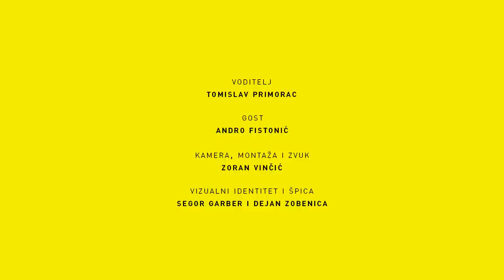Podcast U Zoni #23 Andro Fistonić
U 23. podcastu uZoni ugostili smo zamjenika voditelja akademije Hajduka "Luka Kaliterna", Andru Fistonića. Pričao je kako je prošao njegov profesionalni razvoj koji je stjecao u SAD-u, Njemačkoj i Poljskoj, kako izgleda rad s mladim sportašima te koja je perspektiva najjačeg Hajdukovog aduta, škole nogometa. Koje je još aktualne teme otvorio, pogledajte u još jednom zanimljivom podcastu.

0:00 - Intro
2:44 - Od splitskog Kmana preko studiranja u SAD-u do Hajduka
3:51 - Zašto nije karijeru nastavio kao nogometaš na terenu
4:55 - Zašto je već sa 20 godina krenuo raditi kao nogometni trener
5:46 - O povratku u Hrvatsku i Dinamovoj akademiji
6:50 - Problem našeg nogometa je što su klubovi vezani za vlast
9:00 - Kako je otišao studirati i igrati u SAD te promijenio život
10:30 - O inicijativi za razmjenu sportaša iz Makarske i SAD-a
12:25 - Nogomet je u SAD-u sve važniji
13:57 - U SAD-u je sport komercijalniji - bitno je jedino da se vrati investicija
16:10 - O radu i inovativnosti Dinamove akademije
17:23 - Zašto svaka mlada osoba treba volontirati
18:20 - Nogomet je malo tržište, a puno ljudi želi raditi u njemu i detalji čine razliku
20:09 - Postoji li „oko za talent“
21:05 - Što će se u nogometu razvijati narednih 10 godina
23:30 - 50% razvoja pojedinca, pa i sportaša, je – društvo
24:20 - Zašto Brazil stvara vrhunske individualce, Njemačka jake momčadi, a Hrvatska je možda bolja?
32:00 - O „mali ne igra, a onaj igra jer mu otac zna onog“
34:54  - Treneri su kao učitelji u školi, u nekim fazama razvoja i važniji
37:57 - Treneri najmlađih uzrasta su podcijenjeni
39:36 - Što treba imati dobar trener?
41:30 - O posljedicama sjedilačkog načina života i životu pred ekranima
50:51 - O pozivu Hajduka i neracionalnoj odluci odlaska iz Poljske
54:13 - O socios modelu upravljanja klubom i njemačkom iskustvu
1:00:01 - O stvarima koje bi bila tragedija da ih izgubimo

Ovaj video ostvaren je uz financijsku potporu Europske komisije te izražava isključivo stajalište njenih autora i Komisija se ne može smatrati odgovornom pri uporabi informacija koje se u njemu nalaze. Video je sufinanciran sredstvima Europske unije kroz program Europske snage solidarnost.